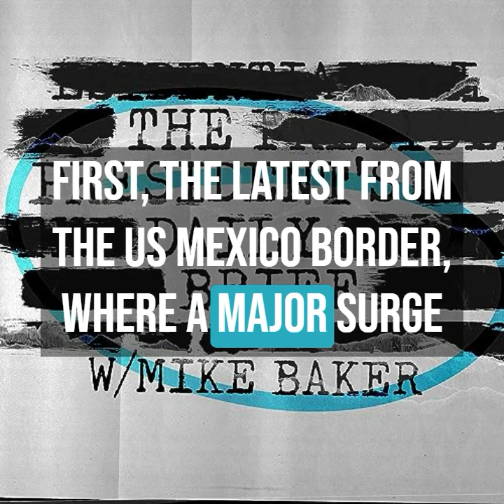Border Battle, Red Sea Reluctance, & Putin's Retaliation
In this episode of The President's Daily Brief:

We delve into the escalating situation at the US-Mexico border, where a significant surge in illegal arrivals persists, challenging border security measures.

We assess the stability and effectiveness of the new maritime task force deployed in the Red Sea, aimed at safeguarding commercial vessels from the threat of Houthi attacks.

We analyze Russian President Putin's command of so-called revenge raids following Ukraine's successful strike against a Russian warship in Crimea.

In our Back of the Brief segment, we revisit the devastation of the Maui wildfires from August, exploring the ongoing recovery and rebuilding efforts.